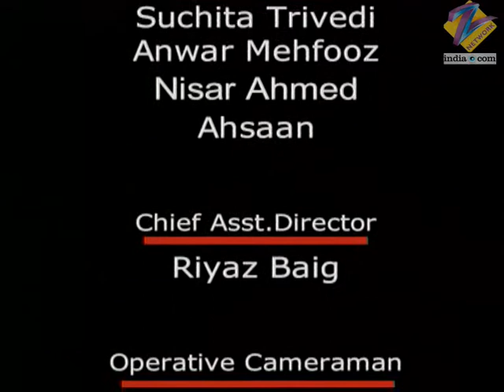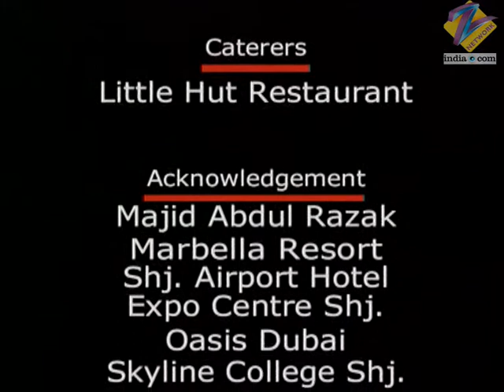Chattaan | Ep.103 | Kamal ने सौंपा Deepa को कैसा काम? | Full Episode | ZEE TV